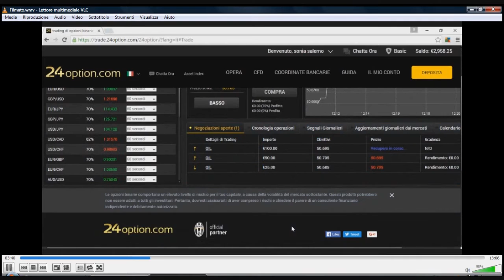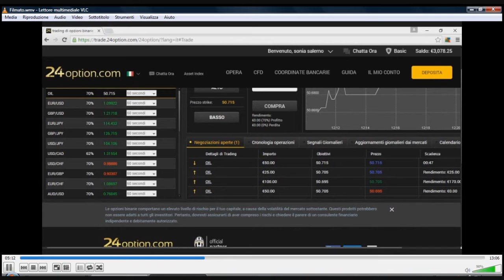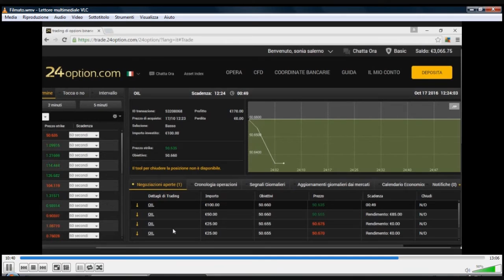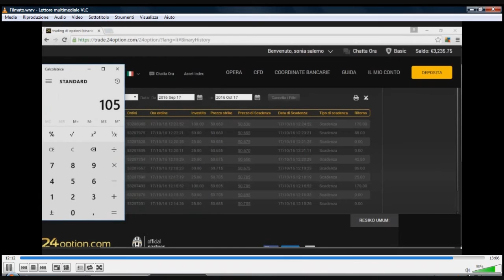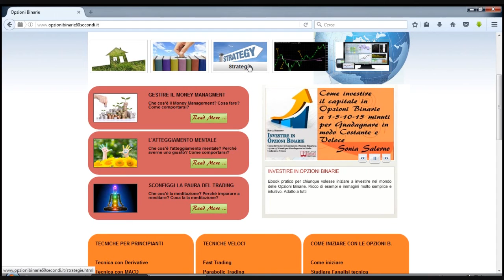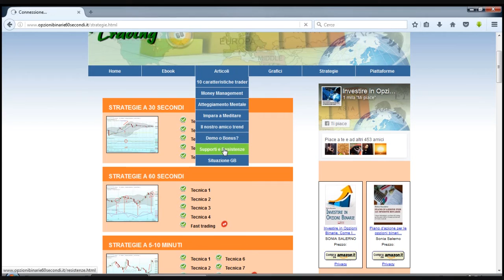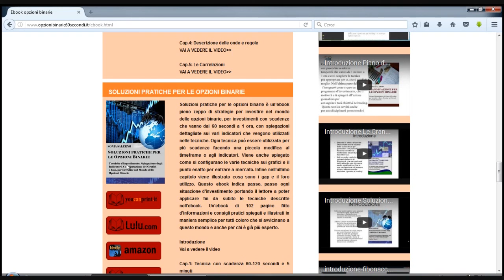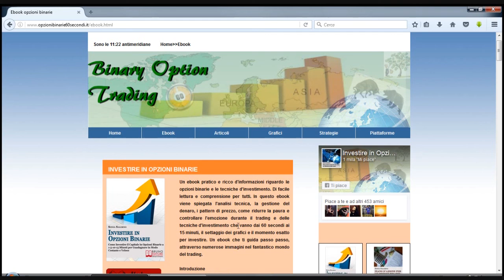opzioni binarie - 102 euro con strategia supporti e resistenze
Strategie per investire in opzioni binarie - Ebook Investire in opzioni binarie sito

PIATTAFORMA 24OPTION
ISCRIZIONE DAL LINK DEMO DI 1000 EURO O
BONUS 100% E SEGNALI